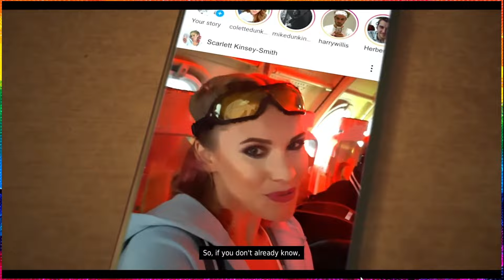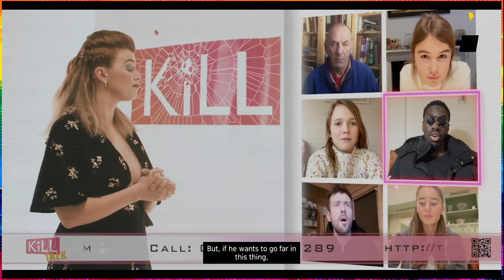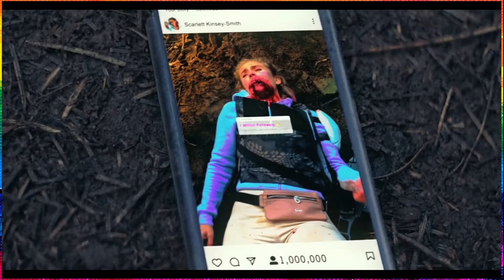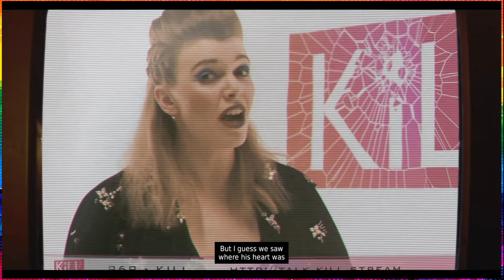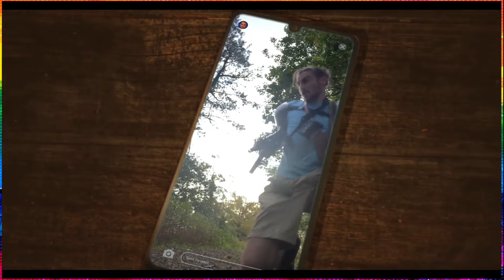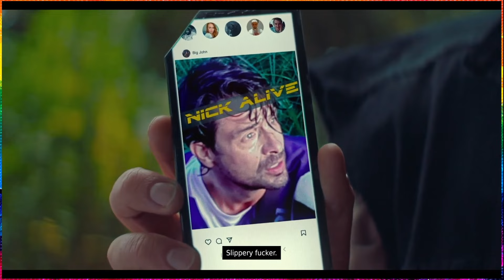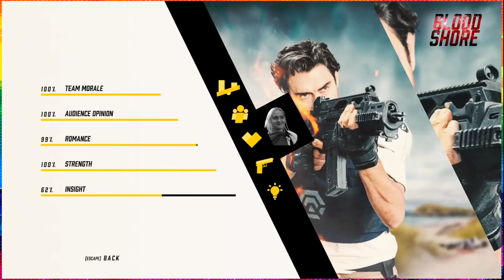Real life battle royale in BloodShore - Full Movie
What if battle royales were real? How desperate would you be for money if your friends were on the island with you? Would you betray and murder them? Or find a way to cheat the system?

Keep Connected!